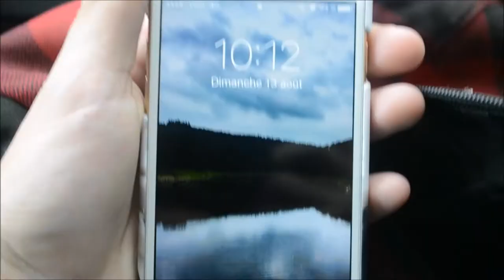vlog journée du rien 2k17